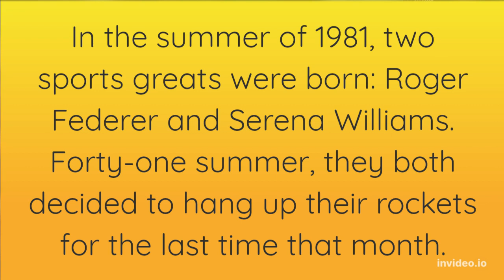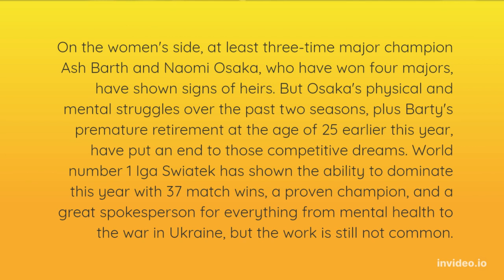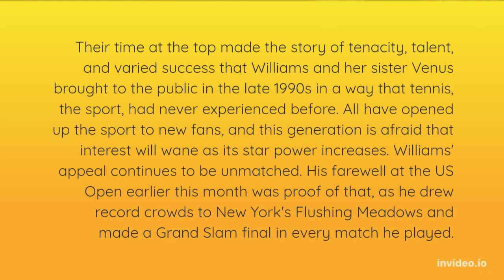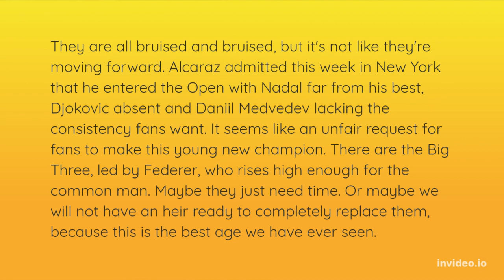First Serena Williams, now Roger Federer tennis' worst nightmare has come true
Serena Williams' illustrious tennis career has come to an end after she loses to Ajla Tomljanovic 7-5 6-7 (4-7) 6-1 in the third round of the US Open.

Roger Federer has announced he will retire after next weekend's Laver Cup following years of knee problems at age 41. He will compete in his last event and call it quits only weeks after Serena Williams did the same. It is truly the end of an era. what was your greatest Federer memory?

Tennis Talk with Cam Williams is your home for all the ATP and WTA Tours Tennis Breaking News, Draw Previews, Live Streams Play by Play, Match Previews, and much more. We cover the largest tournaments throughout the season including the Australian Open, Roland Garros, Wimbledon, and US Open, and talk about the best players including Novak Djokovic, Serena Williams, Rafael Nadal, Simona Halep, Roger Federer, and Naomi Osaka.